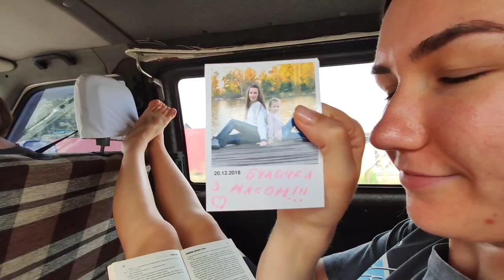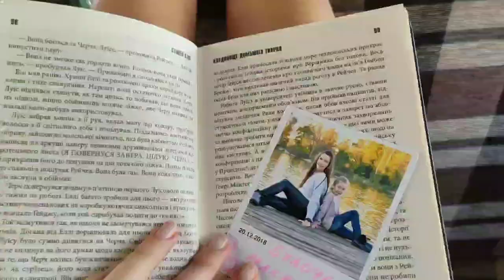DNISTER VLOG// Їдемо на Дністер // Ставимо палатки🏕️// Купаємося☀️